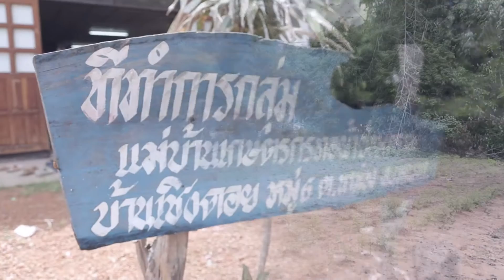ผ้าคราม บ้านเชิงดอย #6 150859